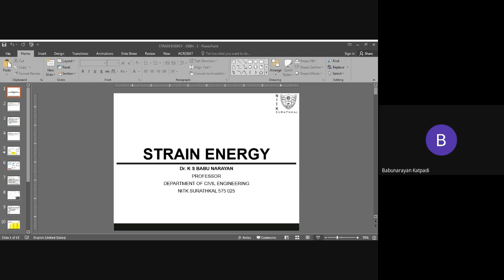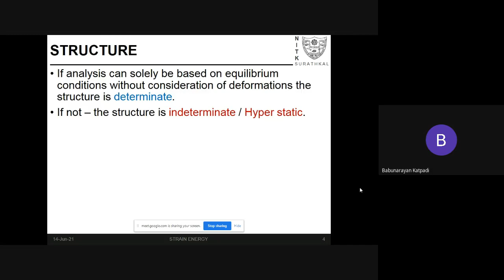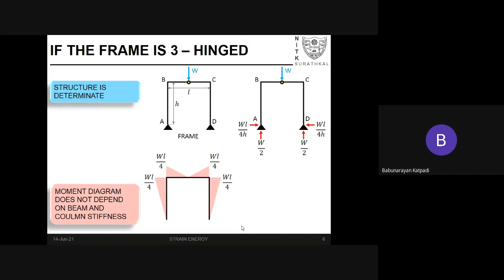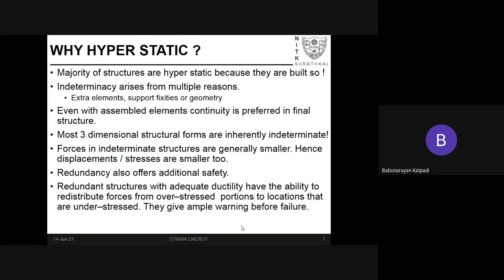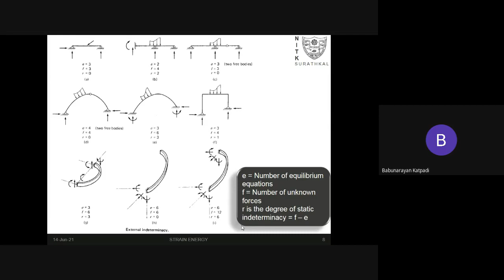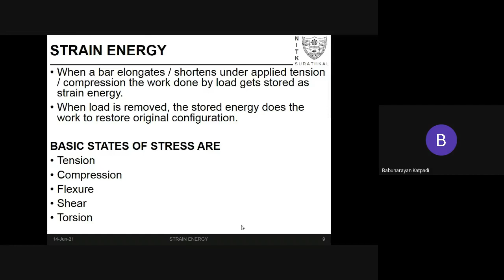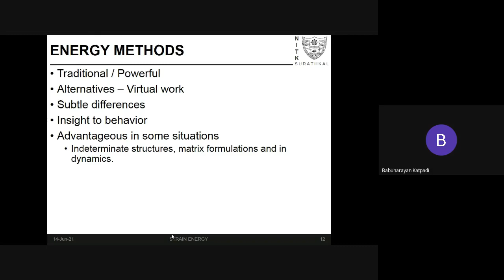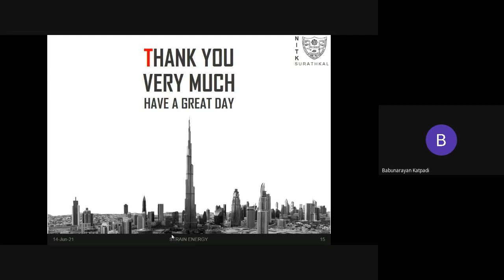Anna University FDTP - Day 1 Session 2 - Strain Energy Method by Dr.K.S.Babu Narayan, NIT Surathkal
Structural Analysis I (CE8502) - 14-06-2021
Unit 1- Strain Energy Method
Topic: Determination of Static and Kinematic Indeterminacies

Speaker:
Dr.K.S.Babu Narayan
Professor,
Department of Civil Engineering,
NIT Karnataka, Surathkal